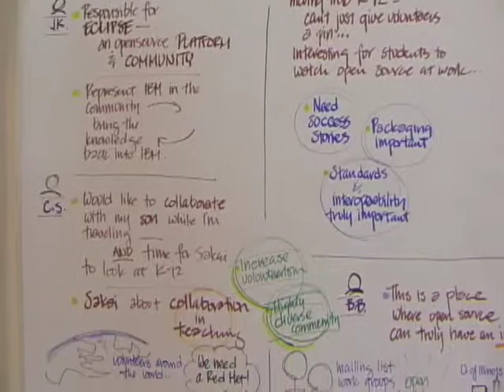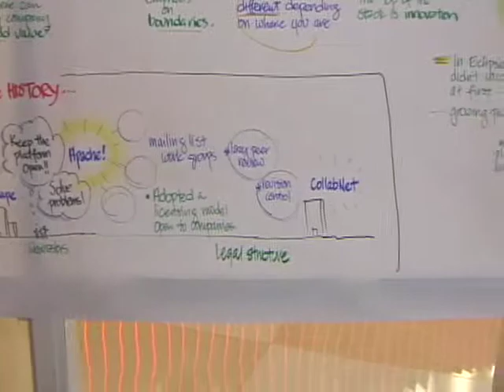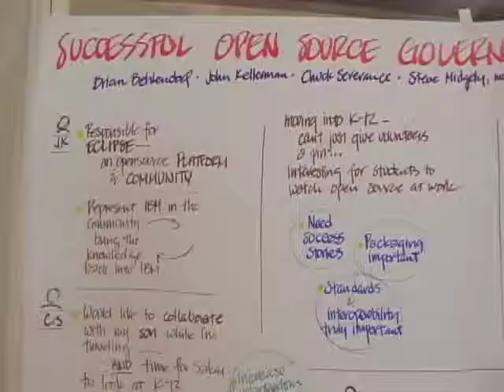Sakai Video: Visit with Brian Behlendorf of Apache Foundation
Brian Behlendorf is the founder of the Apache foundation and is one of the lead developers of the Apache Web server - the most popular server on the Internet. Brian talks about the history of Apache, how Apache is governed and his current effort with CollabNet

Dr. Chuck Films
Talent: Brian Behlendorf
Producer: Charles Severance